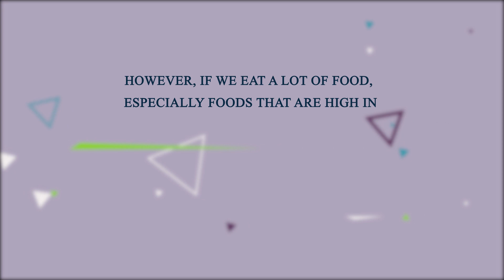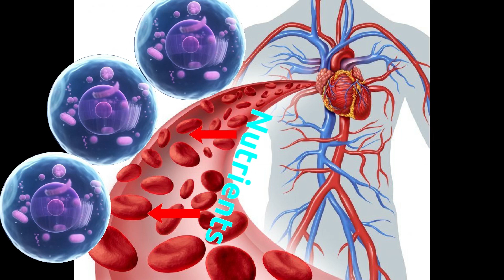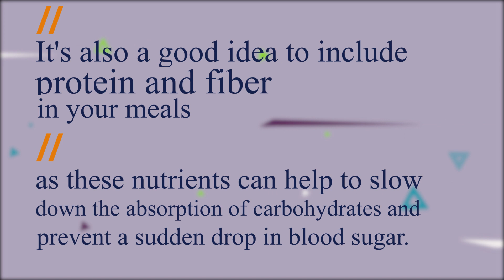The Science Behind Food Comas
So What's The Science Behind Food Comas

A food coma, also known as postprandial somnolence, is a state of drowsiness and fatigue that can occur after a large or heavy meal. This phenomenon is caused by a combination of factors, including the release of insulin in response to a spike in blood sugar levels, an increase in the production of tryptophan in the brain, and the release of certain hormones that can make us feel sleepy. Symptoms of a food coma can include fatigue, drowsiness, and a decrease in mental alertness.